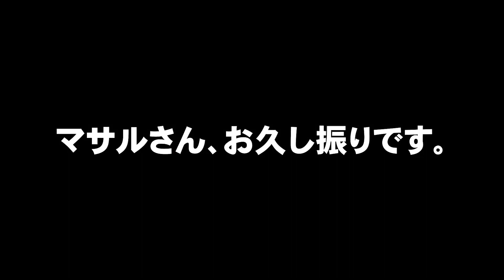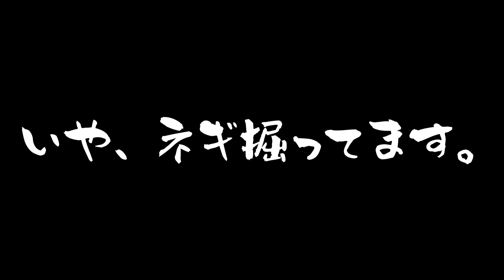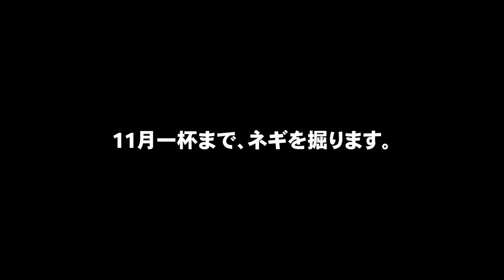マサルさん、新しいフェラーリを買う！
青森県南部町の「サクランボ』農家杉澤勝さんの密着動画になります。
今回は、マサルさんの別の顔、『ネギ』農家としての一面をお届けします。
小橋工業ネギ掘取り機ソフィ。また名を『ネギ畑のフェラーリ』を購入したマサルさんをご覧ください。

冬の時期から、収穫時期まで、移り変わる果樹園の様子、果実が実るまでの作業、そして生産者の想い。動画を通して、少しでも身近に感じていただければと思います。